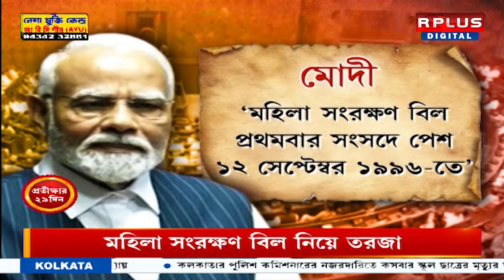মহিলা সংরক্ষণ বিল নিয়ে তরজা। R Plus News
মহিলা সংরক্ষণ বিল নিয়ে তরজা।